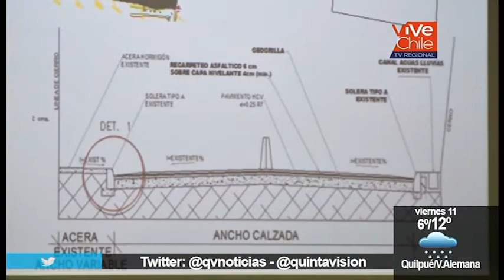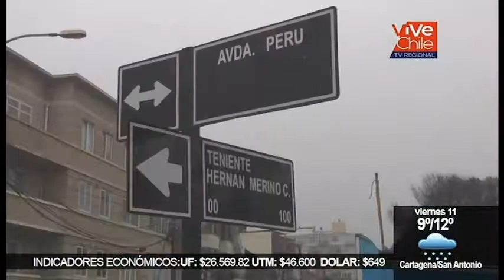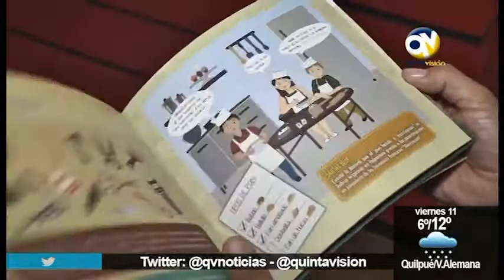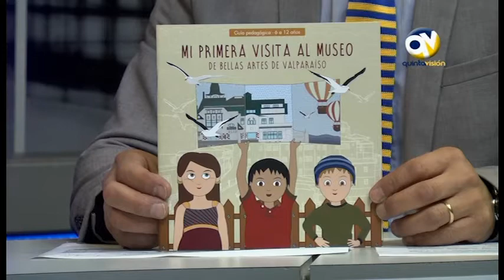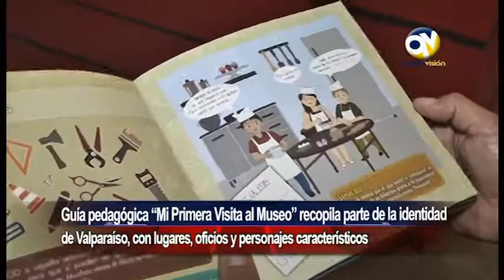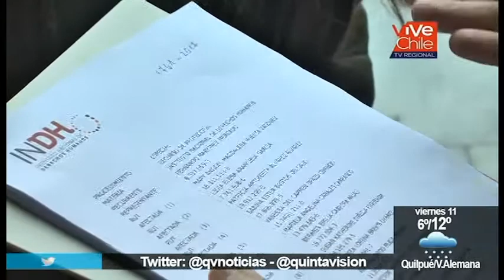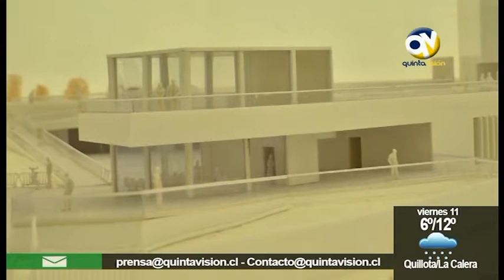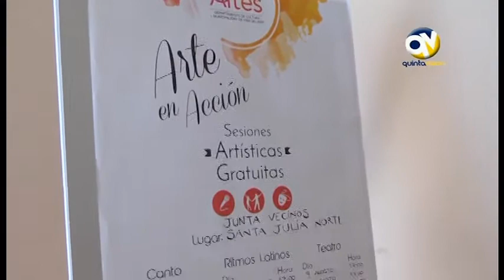QV Noticias 10 agosto 2017